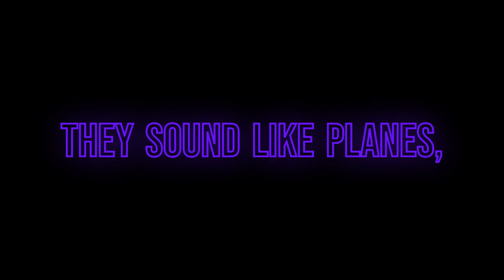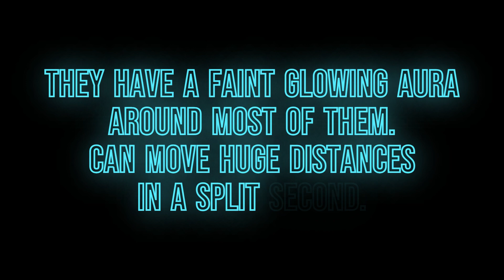UFO / UAP / CRAFT / JET FULLY CHANGES COLOUR MID FLIGHT ON REQUEST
AS THE TITLE SUGGESTS, I KID YOU NOT . . .

THIS LARGE PASSENGER PLANE (EASIER TO CALL IT A PLANE BUT IT IS NOT A PLANE, TRUST ME) CHANGES COLOUR MID FLIGHT, RIGHT WHEN I ASK IT / IT'S OCCUPANTS TO "DO SOMETHING SPECIAL, SOMETHING DRASTIC!" AND SURE ENOUGH, IT DOES.

NOT ONLY THAT, TOWARDS THE END, THERE'S TWO OF THEM!

LITTLE TOUCHES LIKE THAT ARE QUALITY AND SHOULD CLEAR ANY DOUBTS YOU MAY HAVE OF THEIR AUTHENTICITY .

THESE ARE NOT PILOTED BY THE MILITARY / RAF SO PLEASE, DON'T EVEN GO THERE.  UNLESS IT'S JUST A ONE OFF FLYBY, AS SOON AS ONE CRAFT DISAPPEARS, ANOTHER FLIES INTO VIEW.

THESE ARE THE SAME ENTITIES AND THEIR CRAFT THAT I'VE BEEN INTERACTING WITH FOR AROUND A YEAR NOW, POSSIBLY LONGER FOR ALL I KNOW.

KEEP YOUR EYES PEELED PEOPLE, SO MUCH GOING ON ALL OVER THE WORLD RIGHT NOW.